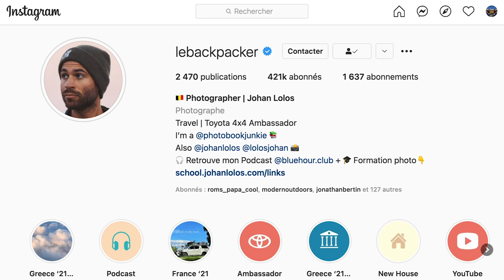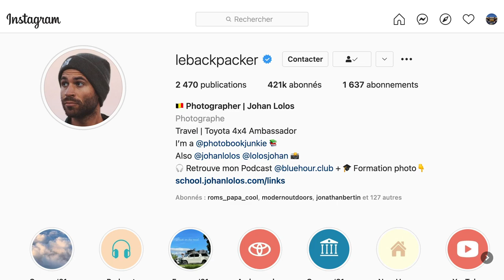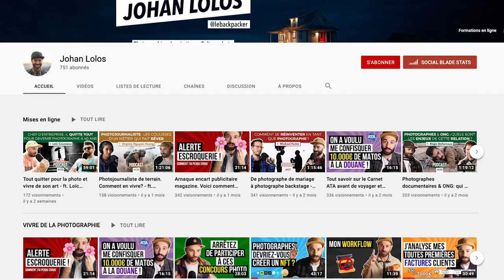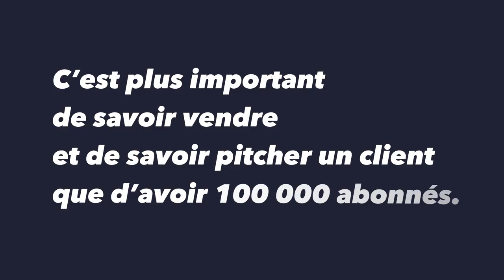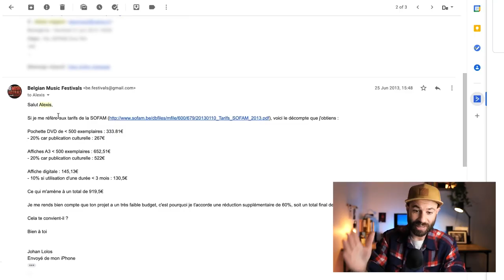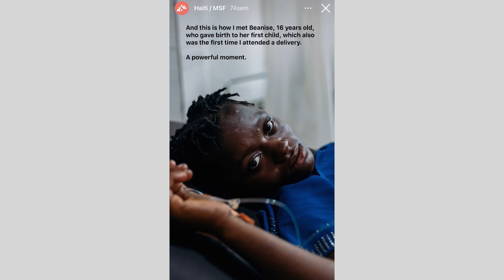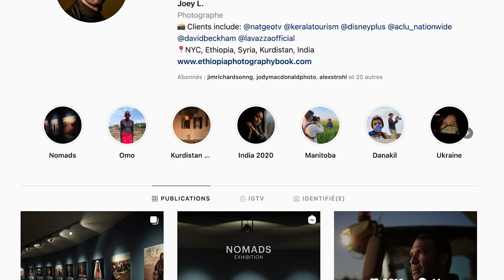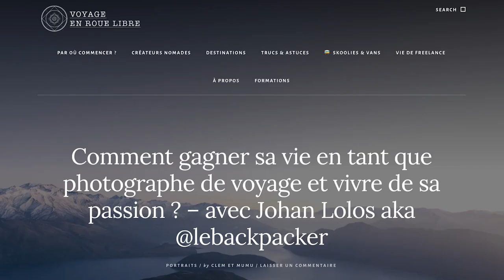🌍 📸 Comment devenir Photographe de VOYAGE avec 0 ou 500k abonnés ? - Interview de Johan Lolos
Johan Lolos connu sous @lebackpacker sur Instagram a fédéré une communauté d'environs 500 000 abonnés sur la plateforme. D'influenceur à photographe de voyage, il partage avec toi la réalité de ces deux métiers sans langue de bois.

AU PROGRAMME :
- Quelle est la différence entre un Instagrameur/influenceur Voyage et un photographe de voyage ?
- Est-ce trop tard pour devenir photographe de voyage ?
- Comment se lancer dans la photo de voyage ?
- Comment facturer en tant que photographe (shooting / droits d'auteurs)
- La réalité derrière Instagram
- L'impact des projets perso dans la vie et la carrière d'un créateur
- Les inspirations et références de Johan Lolos

Retrouve le résumé, les idées essentielles et les références de Johan Lolos dans cet article :

Retrouver Johan Lolos :
Sur Instagram :

Nos Guides Gratuits :

🚀Télécharge le GUIDE POUR DÉMARRER et booster ton activité de créateur FREELANCE

🎥 La formation Sketchup :
🛠NOTRE MATÉRIEL DE BRICOLAGE
La liste complète de notre matériel pour convertir le bus

🎥 NOTRE MATÉRIEL VIDÉO ET PHOTO

🚌 REJOINS-NOUS !

Vous êtes totalement libre de ne pas passer par ces liens :)